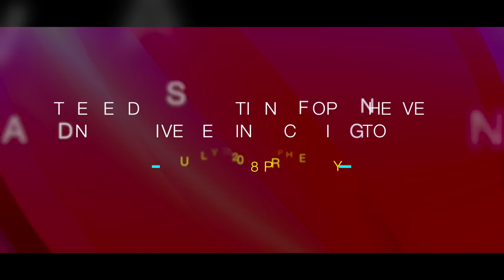TREMENDOUS VISITATION OF OPEN HEAVENS & MASSIVE HEALINGS COMING TO LIMA, PERU - PROPHET DR. OWUOR